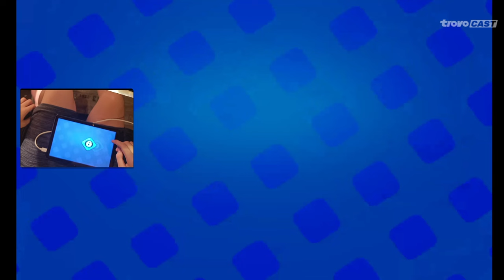A LEGROSSZABB TABLETEN BRAWL STARS-OZTAM...